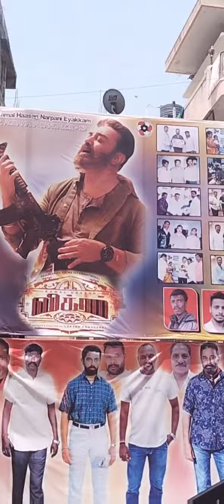# kamal # Vikram movie#Kamal in Bangalore#Lokesh#Surya